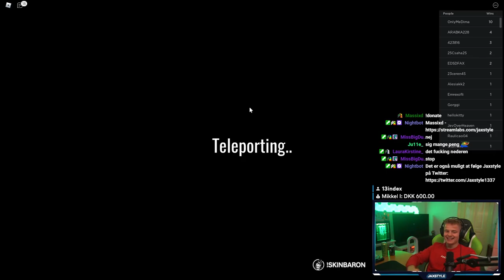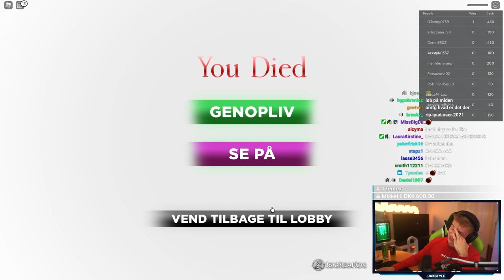JAXSTYLE SPILLER SQUID GAME!